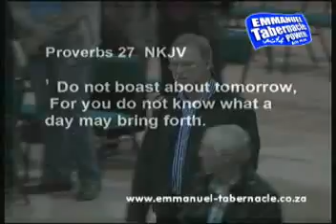29 April 2014 Your heart determine your future